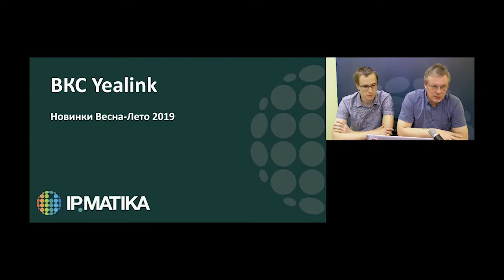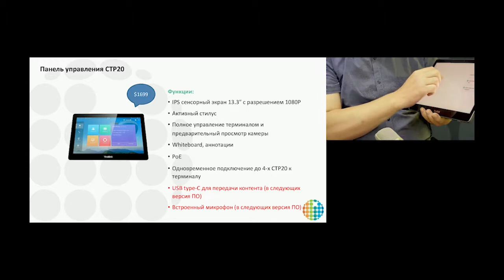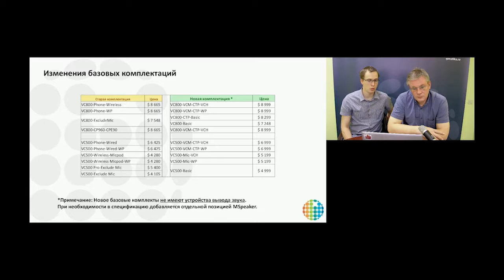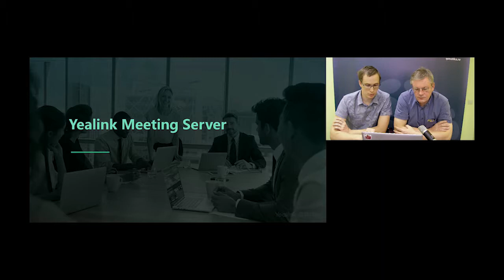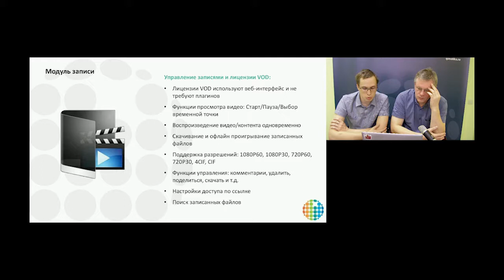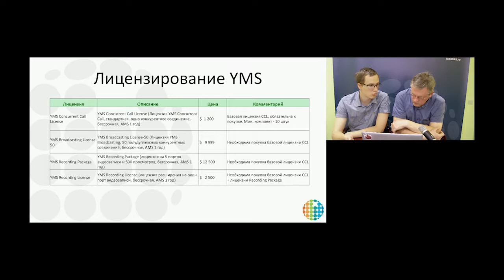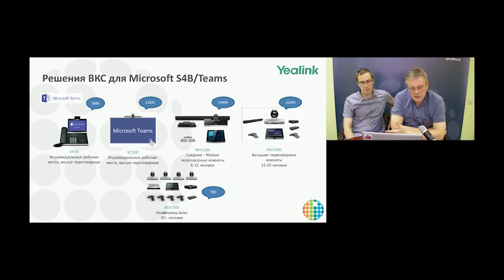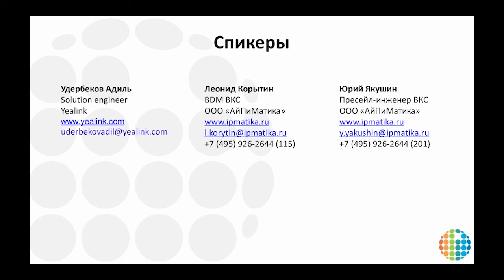Вебинар: "ВКС Yealink. Июнь 2019 года: модельный ряд и новинки"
В ходе вебинара спикеры рассказали о новых продуктах и решениях Yealink в сфере ВКС:
- терминалах и аксессуарах;
- функции Collaboration;
- новых возможностях YMS v2.2;
- решениях для S4B/Teams/Zoom.